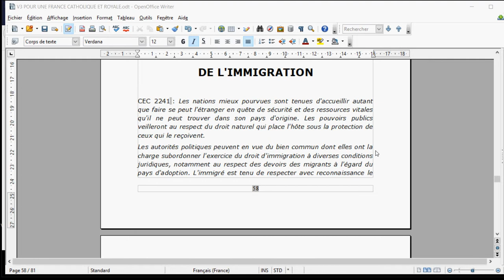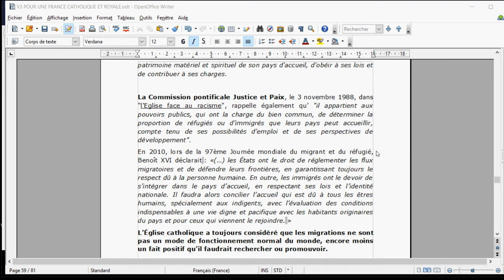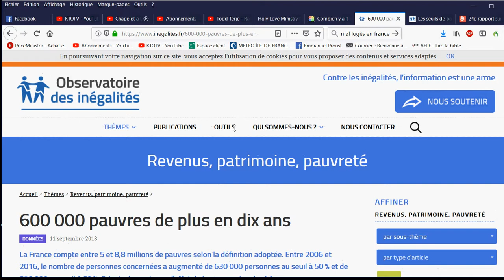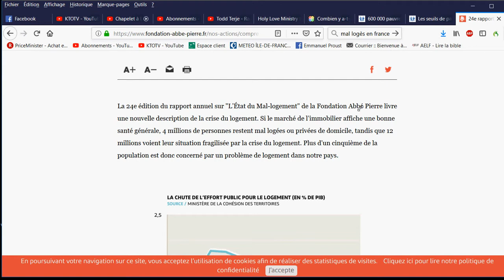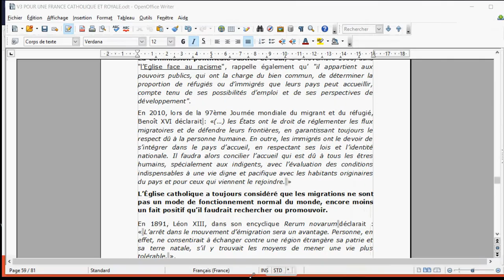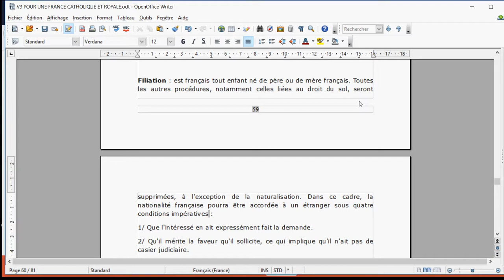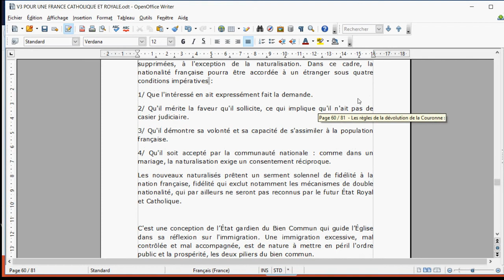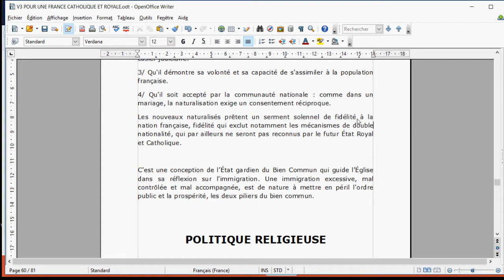17 De l'immigration dans la FRANCE CATHOLIQUE ROYALE